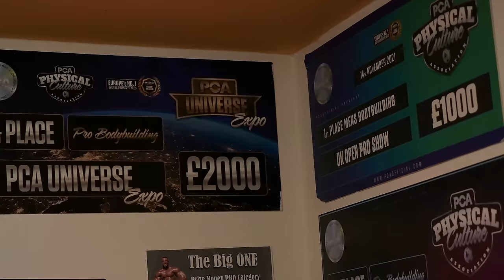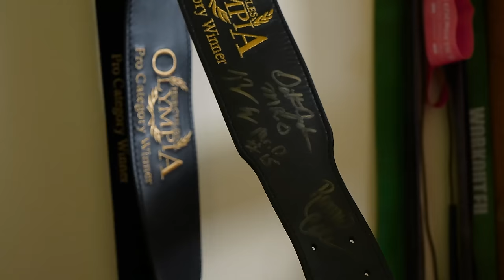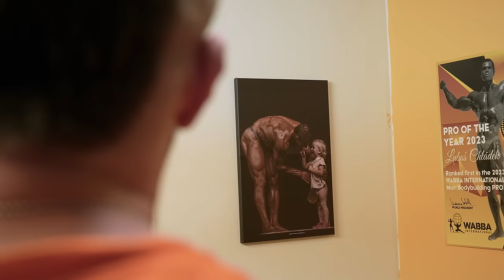LUBOŠ CHLÁDEK VYHRÁVÁ NEJVÍCE PENĚZ A CVIČÍ DOMA VE SKLEPĚ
Luboš Chládek je kulturista, který soutěží mnohem častěji než většina závodníků. Závodí v různých federacích. Díky své neskutečné formě se umisťuje na prvních místech a jako jeden z mála dokáže z finančních výher slušně vydělat. Společně si zacvičíme záda a bicepsy v jeho sklepě